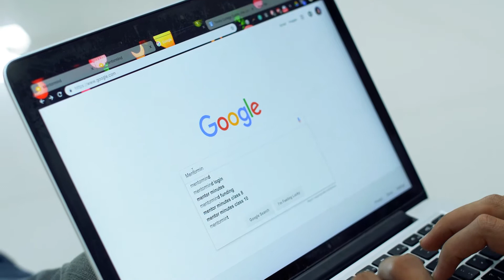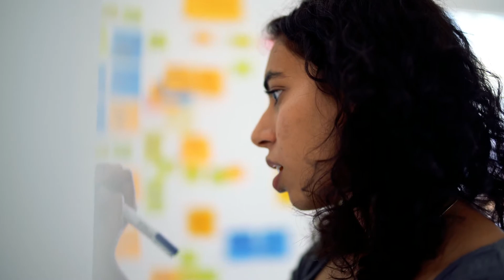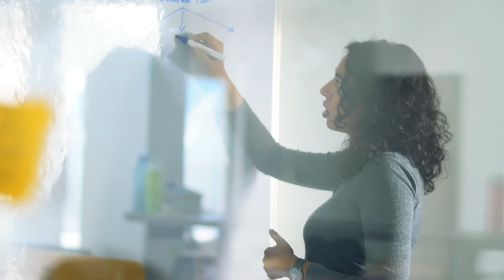What is Mentor Mind | Client Videos | 8 Views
What is Mentor Mind? How can Mentor Mind help you? Here's an introductory video we produced for our client.